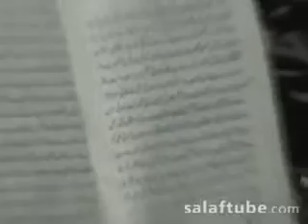Aaj Musalman Aur Makah Ke Mushrik 2 / 8 Sheikh Tauseef Ur Rehman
owais raza qadri naat Wah Subhan Allah Geotv Qtv Ary 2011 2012 al nabi sallu alai ya rasool allah allah hoo allah hoo allah gunahon ki aadat tajdar e haram main madine chala sain zahoor sufi kalam farhan ali qadri naats naat sharif prof. abdul rauf roofi naat syed mohammad fasih ud din soharwardi Faslon ko Takalluf Hai humse Agar Qari Waheed Zafar Qasmi madina madina naat ae ay madine ke tajdar tujhe milad un nabi Nabvi SAW Muraqaba Naqshbandi Muraqabah Allah Allah Zikr Ya silsila qadria Rab Dil e Muslim Ko Allama Iqbal Har Lehza e Momin Ali Ali Har Dam Sar Hai Kham Haath Mera Utha Hai Tajdar-e-Haram Ho Nigah-e-Karam Wah Wah Subhan Allah Ubaid e Raza Ramzan Meherban Thehri Hui Aankhon Mein Judai Ki Ghari Hai Salam Alaik Ya Nabi Alahazrat Tajdar-e-Haram & Salam Alaik Ya Nabi Bulbul-e-Madinah Alhaaj Muhammad Owais Raza Qadri's latest Ramzan album 2011 Tajdar-e-Haram Ya Nabi Salam Alaik Wah Wah Subhan Allah mehfil naat sama jannat main le k jaye gi owais qadri Mere Aaqa Ki Hai Shaan Sub Se Alag Mein Lab Kusha Nahi Hoon Khusha Woh Din Haram-e-Paak Ki Fizaon Mein Ya RasoolAllah Tere Dar Ki fazaon ko salam Kharab Haal Kia Dil Ko Ya Rab Bitha Day Gumbad-e-Khazra Ki Ya Ilahi Har Jaga Teri Ataa Ka Sath Ho Shah e Jeelan jilani Peer e Peeran Nabi Ka Jashan Aaya Dekho Aye Huwe Mere Sarkaar Hain Annabi Sallu Aleh Apni Lagan Laga Day Uchiyan Uchiyan Shana mere sohne diyan Taj Waalon Ke Saron Per Rashk e Qamar Hoon Madine Bulana Hamein Jaan e Alam Ya Rabb Hai Baksh Dena Karam Mangta Hoon Dua mangta hoon aye sabz gumbad wale Hum Khaak Hain syedi anta habibi chooma dar arzo sama Allah Allah Unka Karam Miley Hai Khaak Se wichore de main sadme roz Chand Se Unke Chehre Par Imdad Kun Imdad Kun Ali Haq Ali Mere Ghous Piya Jeelani Ma'e Day Ramzan Aaya Owais Raza Qadri Gunahon Ki Aadat taiba ke jaane wale Gunaahon Ki Aadat chalo dayara nabi par Marhaba Aaj Chalein Ge Arsh e Ulaa Se Aala Mere Nabi Ka Shala Wasda Raway Tera Sohna jaga jee lagane ki duniya nahi hai khair ul bashar par lakhon salam rang de maula Mein Jashn e Aamad e Sarkar Qadam Qadam Pe Khuda Ki madad sachi baat sikhatay ye hain lagiyan ne mojan allah humma sallay ala dil se hazaar baar madina tujhe salam Mah e Noor Ka Hilal Waqt e Madad Hai Chamka Mahe Noor Ka Hilal Allahoo Allahoo Rabbana Ya Rabbana Pohnchoon Dare Sarkar Pe Muhammad Mazhar e Kamil Ya Nabi Salam Alaika Aaqa Ka Milad Aaya Arzo Saman Bane Hain Hum Ko Bulaana Ya Rasool allah Mein So Jaaon Ya Mustafa Kehte Kehte Allah Hoo Allah Hoo Allah Muhmmad Ruhi Fidaka Allah Phir Gumdad e Khizra Ki Fizaaon Mein Bulaalo Ya Mustafa Ataa Ho Aaya Hai Bulaawa Mujhe Darbar e Nabi Say Jalwa e Yaar Idhar Bhi Mujhe Dar Pe Phir Bulaana Khairat Lainay Aa Gaye Ya Sayyedi Allah Hoo Allah Hoo Allah Hoo Allah Karay Chara Saazi Ziarat Kisi Ki Meeran Waliun Ke Imam Sartaaba Qadam Hai Tane Sultan Zaman Phool mein lajpalan de lar lagiyan Annabi Sallu Aleh La Maujooda Illallah Allah Hoo Allah Hoo Dum Badam Allah Hoo Mairay Aaqa Aaye Jhoomo Aaye Aaqa Madni Aaqa Kaalian Zulfaan Wala Likh Raha Hoon Naat e Sarwar har waqt tasawwur mein madinay ki gali ho naat gunahon ki aadat chura mere moula mujhe bhi madine bula mere maula Syed Fasihuddin Soharwardi naat rehmat baras rahi hai muhammad ke shehar mein kay sher main tahir ul qadri minhaj ul quran ilyas attar qadri FaizaneMadina Faizan Madina Dawateislami Madani Channel irfan shah mashadi ala hazrat imam ahmed raza khan fazil barelvi dr israr ahmed maulana tariq jameel bayan tablighi jamaat ijtima junaid jamshed naat mera dil badal de muhammad ka roza alittehaad maulana ayub safdar darul uloom dar uloom deoband deobandi hanafi fiqh channel maulana ilyas ghuman munazara mufti hanif qureshi shahid afridi kal tak javed chaudhry Shahid Nama Dr. Shahid Masood Dr. Zakir Naik peace tv coke studio arif lohar meesha shafi jugni urdu express news woh kiya hai 2011 kya Kia ? jinnat JINN Jadoo wadi jinn madina pakistan imran khan imran khan tehreek-e-insaf cricket pakistani punjabi stage drama HASB E HAAL sunnitalk SUNNI Allah Muhammad SAW sheikh tauseef ur rehman touseef talib tayyab sheikh meraj rabbani sunni shia naat mazar DHAMAAL data ali hajveri data darbar khawaja mere khawaja ajmer sharif dargah DHAMAAL DHAMAL Lal Meri Pat Rakhiyo Bhala shazia khushk dhamaal sindhi Qalandri Dhamal Nusrat Fateh Ali Khan Qawwali Uras baba bulleh shah kalam uras data sahib lahore uras mohra sharif Sabri Darbar uras Hazrat baba farid ganj shakar Pak Patan Jannati darwaza uras ghous e azam ra uras mubarak mazar sharif